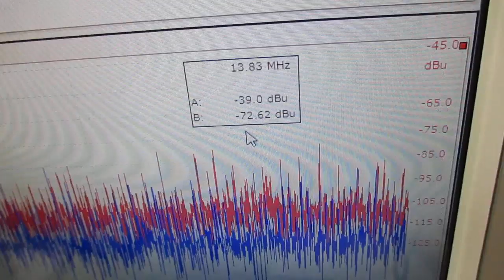超音波制御技術 ultrasonic-labo